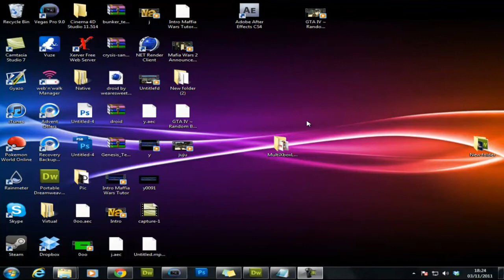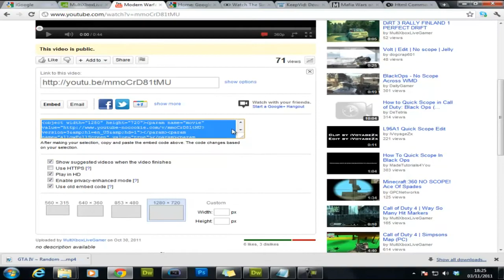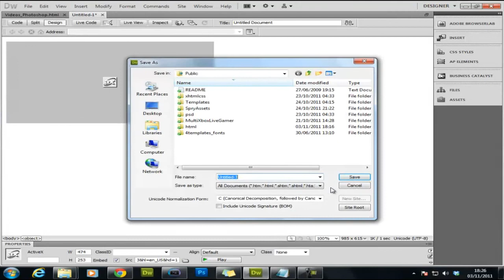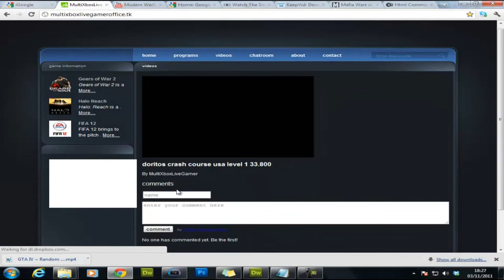Dreamweaver Tutorial | Embed YouTube Videos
Embed YouTube Videos to your Website in Dreamweaver CS4 CS5 CS3 8 etc. This works with any version and any word editor like GIMP. The code is exactly the same and it can easily be copied.

In this video i will be showing how to get in a wall. This glitch was not found by me, I just made a video of it.